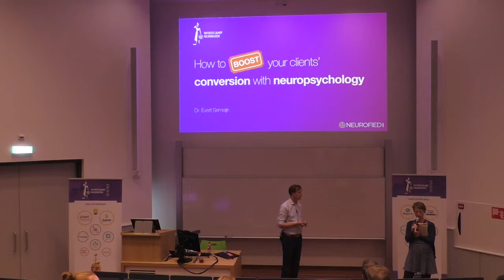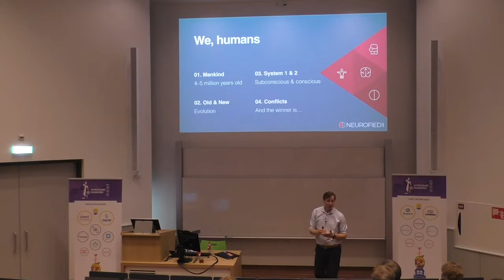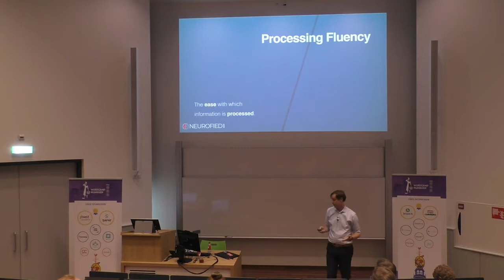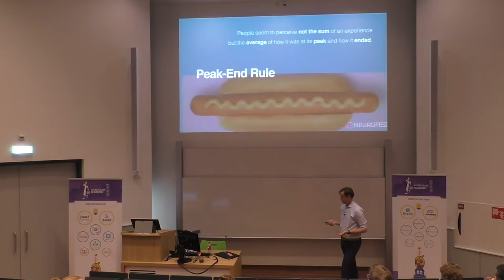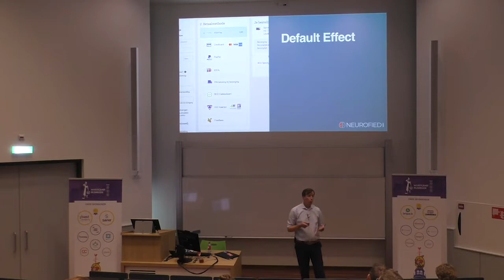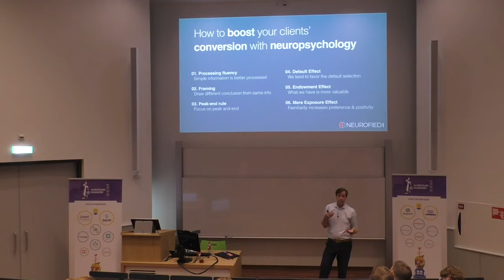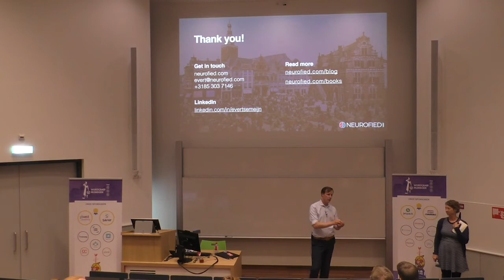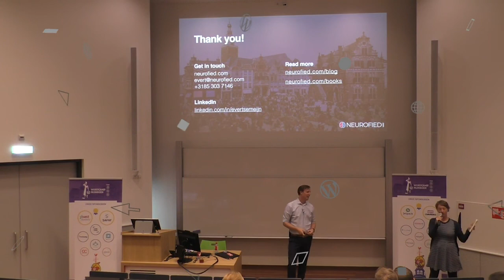Evert Semeijn: How to boost your clients’ conversion with neuropsychology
It is time to rethink online marketing. The Internet has become a place where you hook your customers through experiments with marketing tactics. What is just coming along is the addition of neuropsychology to this mix. Join Dr Evert Semeijn, co-founder and neuropsychologist at Neurofied to see how you can use brain insights to grow your clients’ brand online. You will learn about persuasion principles and practical ways to apply them to boost your clients’ online sales.